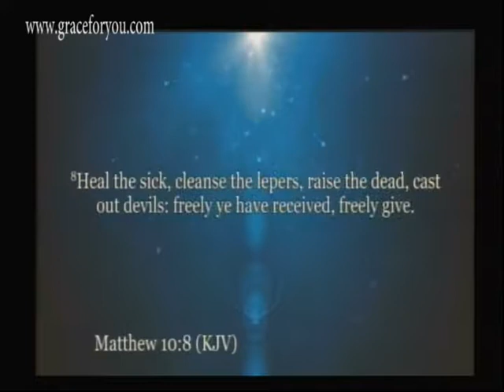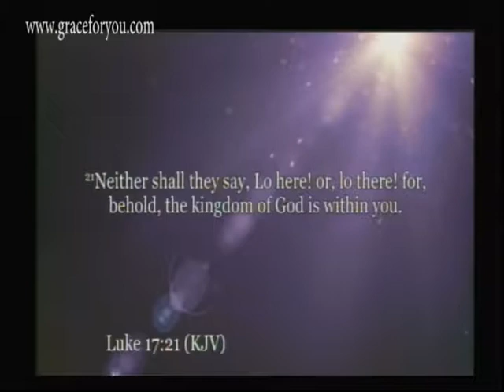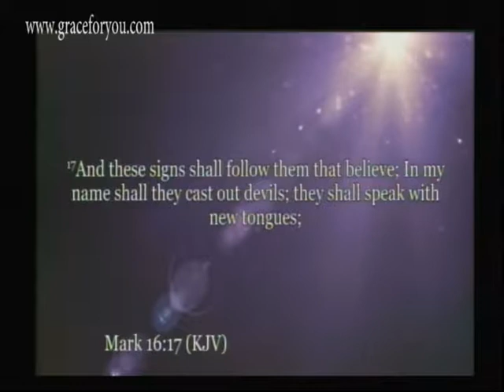The Kingdom of God Pt 6 - Kingdom Assignment Pt 1